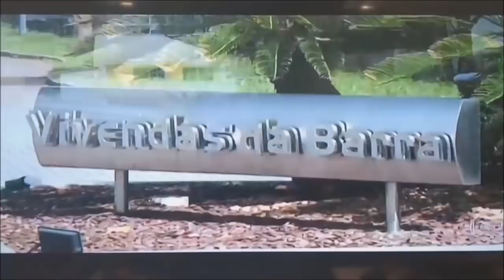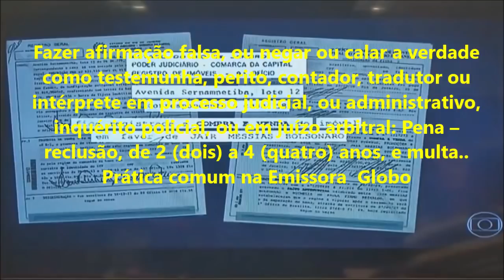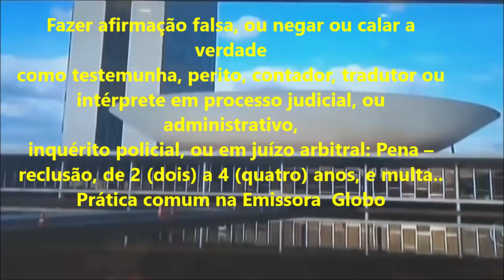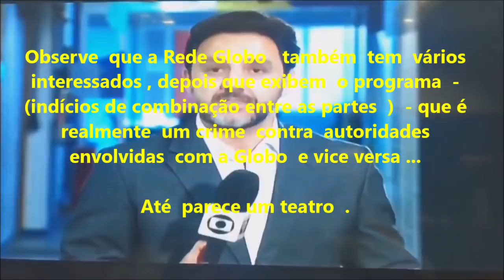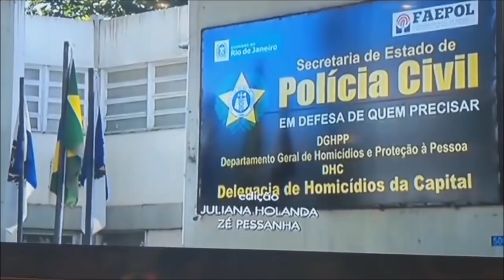Presidente Bolsonaro manda recado para a Rede Globo de Televisão